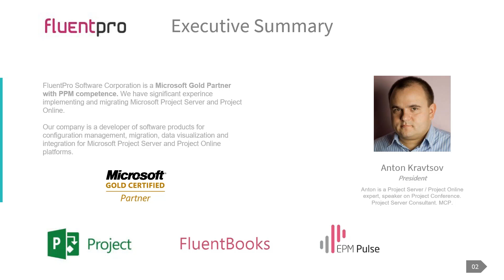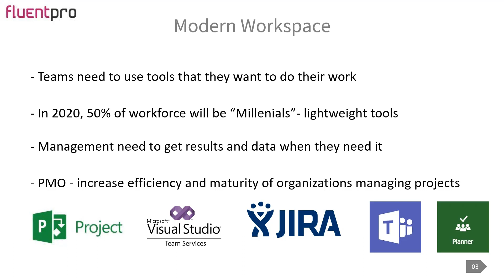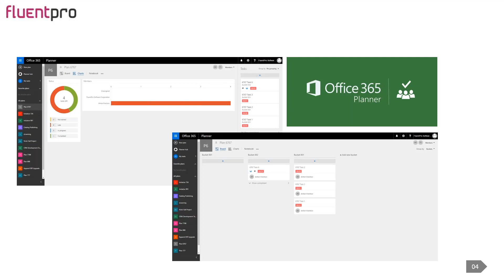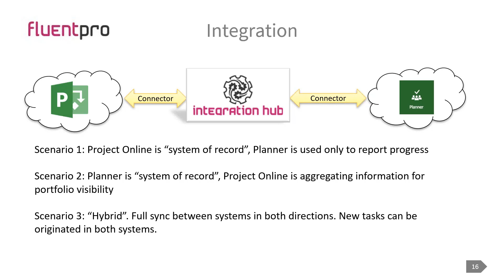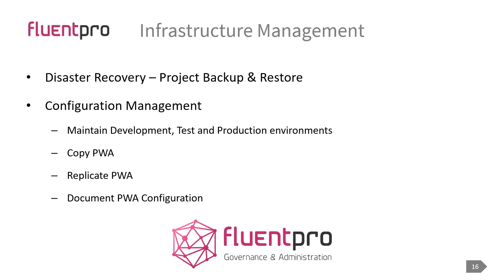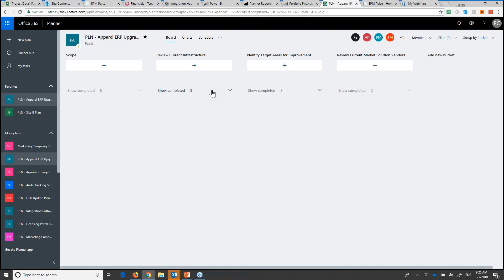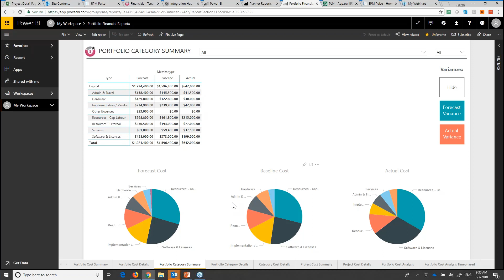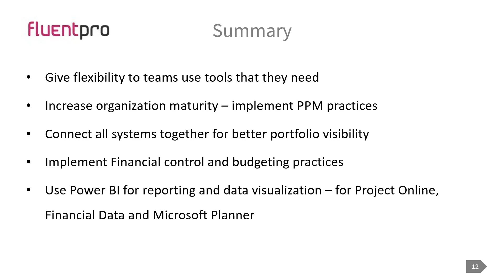Modern PMO for Modern Organization - Tools, Techniques & Purposes | Webinar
Learn what are the trends for Modern PMO and components requires for organizations who are on the journey to improve their Portfolio and Project Management processes. We are discussing Implementing tools that support PMO on Microsoft Office 365 Platform.

We are going to look through FluentPro product line and explain how our software ecosystem will help you to make your PMO more successful and effective.